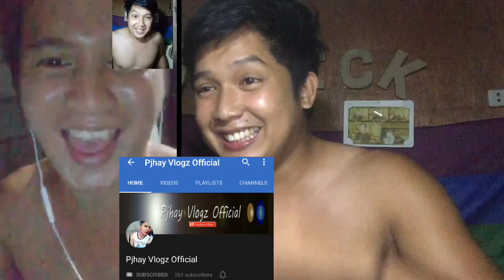Ice Candy ko O Itlog ko Prank Video Call in FACEBOOK 😂😂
Hahaha Sorry na Medyo Maselan Itong Video na to.
Haha Dami ko lang talagang tawa. And dalawa lang natawagan natin kasi sobrang habang usapan pala to.  hihi. hope na na entertained kayo kahit papaano. i love you guyz

thank you pala sa mga nanuod ng mga previous videos and vlogs ko.
thank you din sa pagsilip sa new upload ko.

I hope na suportahan nyo parin ako sa mga incoming uploads ko. happy ako na kahit sa ganitong small way ko eh nakakaentertained ako.  please dont forget to subscribed and like this video.
comment ka nadin ng assestment mo or suggestion mo. yieee

Stay Safe, Happy and Entertained JBies! 😍😍😍

here's My other accounts